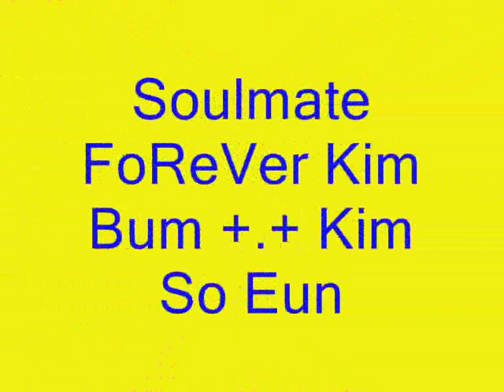♥♥♥Kim Bum&Kim So Eun♥♥♥(say yEs)